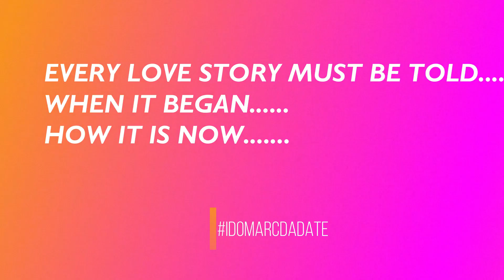THE BIG DAY 06 22 19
HELLO EVERYONE!!
WELCOME BACK SA CHANNEL NATIN!!
THIS IS THE REASON WHY I HAVEN'T POSTED SOME VIDEOS FOR A WHILE.. FOCUS AKO PREPARING FOR THE BIG DAY. MY WEDDING DAY..
THIS IS A GLIMPSE OF OUR JOURNEY FROM BEING SINGLE TO MR&MRS.
WE WILL UPLOAD SOON THE OFFICIAL VIDEOS OF OUR PRENUP AND WEDDING CEREMONY..